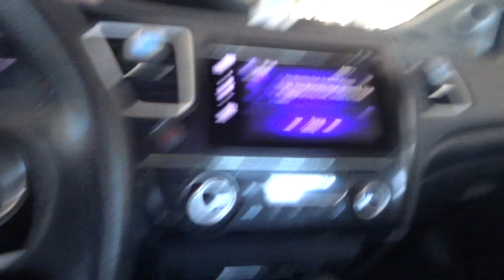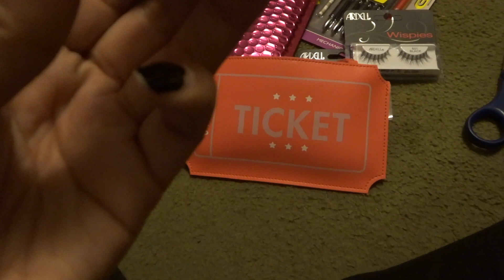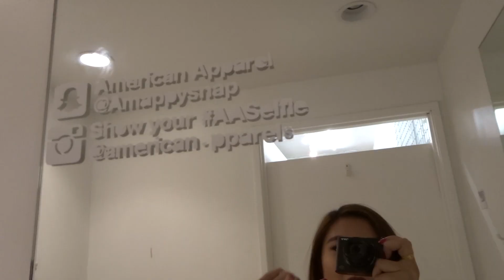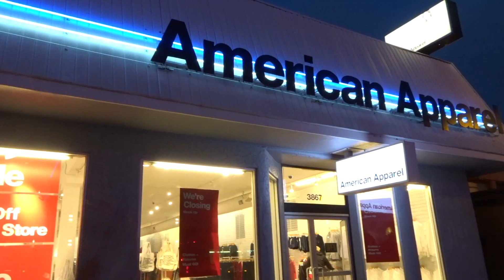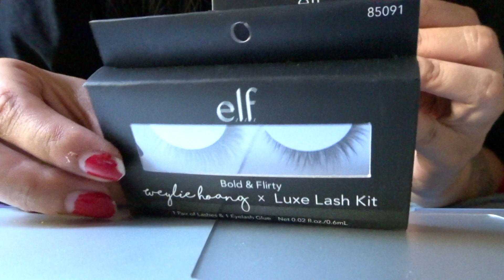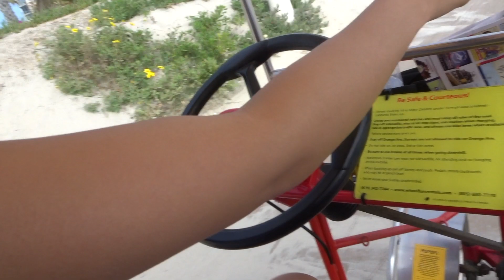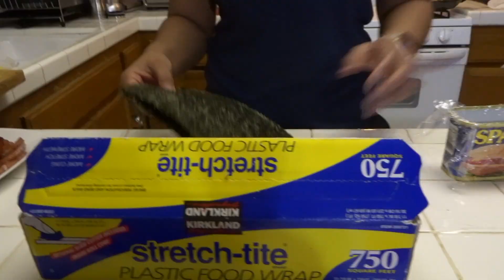vlog | APRIL 2017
2017 ✗ APRIL 6 - 23 ➝ DAAAAAMN TALK ABOUT LAGGING HUH HAHAHA. too carried away with life and sorry this isn't edited all gr8! honestly just want to get these over with and posted lol! def will make may - july "cleaner" per say haha. enjoy i guess???

✰ music ✰
◦  tomppabeats | just one more dance

KJFA